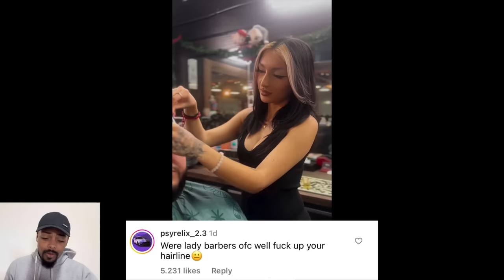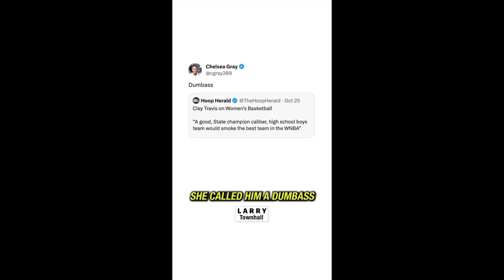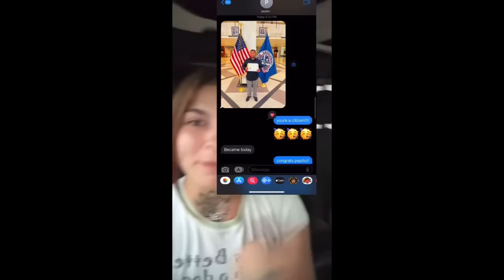Self-Entitled Female Barbers Get HUMBLED By Men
These entitled female barbers get roasted and humbled by men.